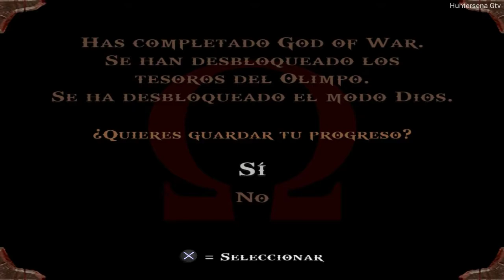God Of War 1 (PS NOW) - Parte Final - Español (1080p60fps)